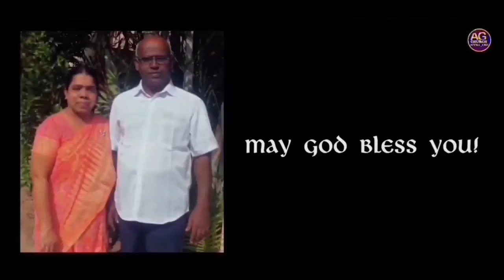UNSTABLE-5 | 27-JUNE-2022 | Rev.V.Daniel | AG Church,sitra,Coimbatore.